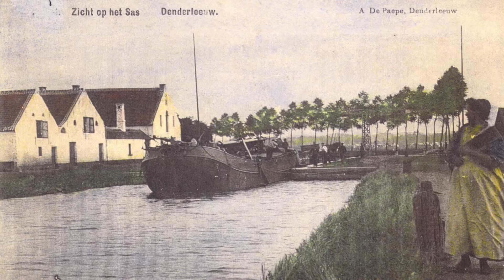STROOM - De Schiptrekkers van Denderleeuw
STROOM neemt je mee naar het industriële verleden van Aalst, Denderleeuw, Ninove, Erpe-Mere en Lede. Ontdek verrassende erfgoedverhalen over de Dender en het spoor, over stoom en over stroom.
Meer weten? Neem een kijkje op erfgoedceldenderland.be en kom alles te weten over STROOM!